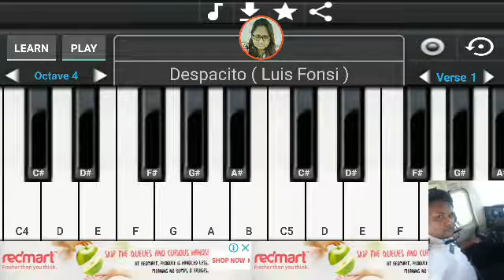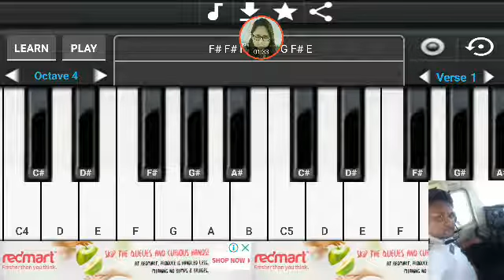Despacito Luis Fonsi piano tutorial